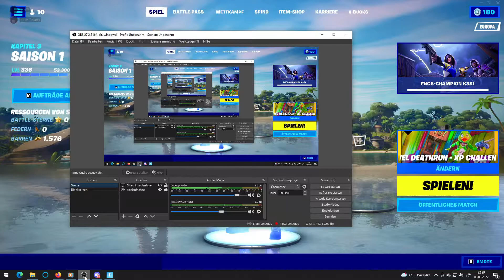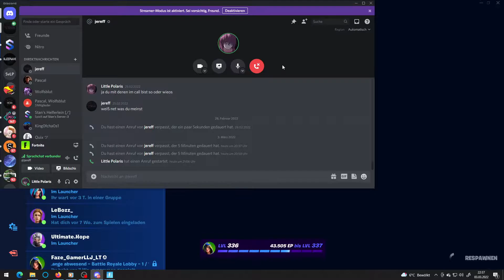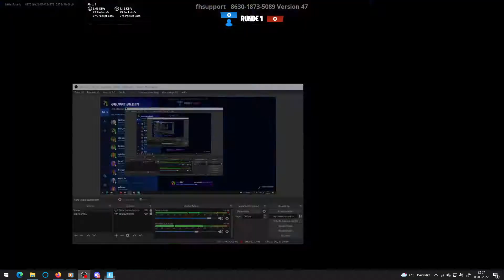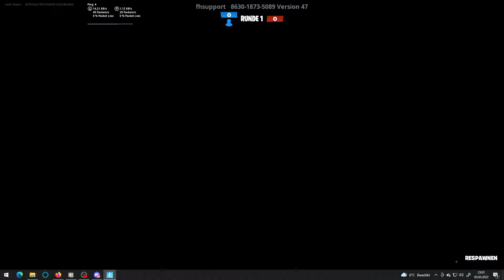Ich zocke Fortnite ankündingen Theorien,Und Welches Thema wirde die nächste Season wohl haben